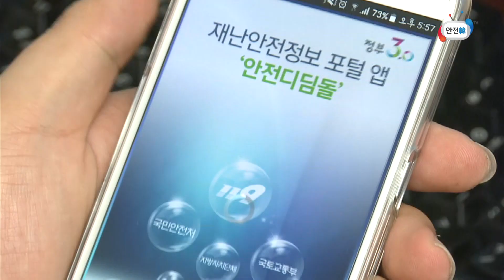태풍 대비 국민 행동 요령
기상이변으로 더 강력한 태풍이 예상됩니다.

우리는 어떻게 대비해야 할까요?

태풍 대비 국민 행동 요령을 확인하시고 철저히 대비해 주세요.